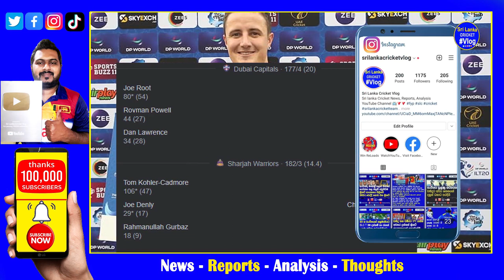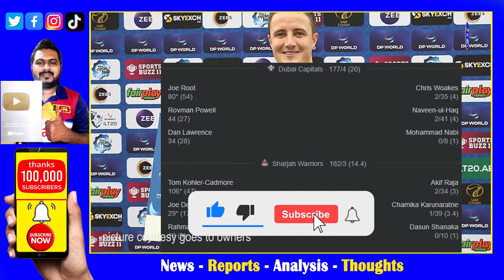ILT20 2nd Century for Tom Kohler-Cadmore| Dasun Shanaka's Dubai Capitals 3rd Loss